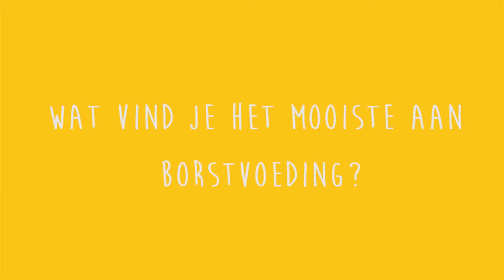Medela op de Negenmaandenbeurs - borstvoedingservaringen van moeders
We vroegen moeders op de Negenmaandenbeurs naar hun ervaringen en meningen over borstvoeding en kolven. Wat heb je geleerd van de Masterclass over borstvoeding van Medela en de Boezemvriend? En wat vind je het mooiste aan borstvoeding?